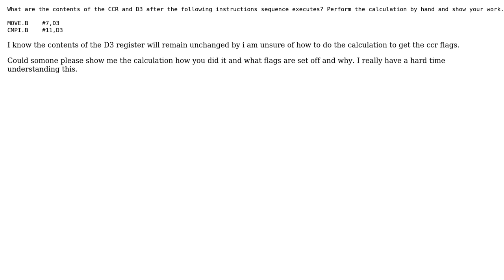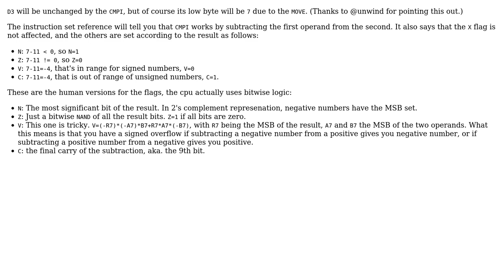68000 Assembly Language - CMPI.B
68000 Assembly Language - CMPI.B